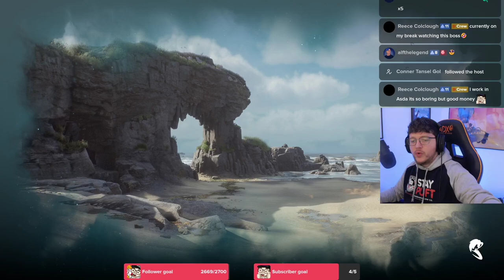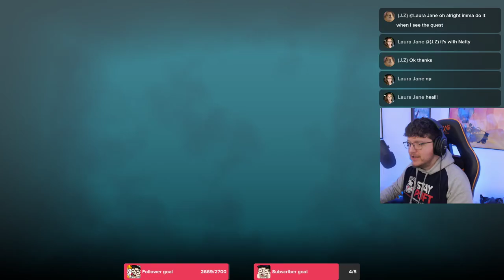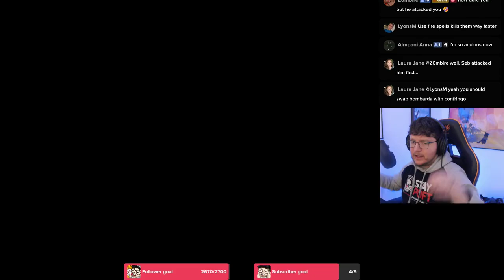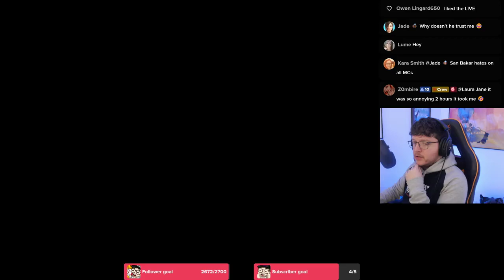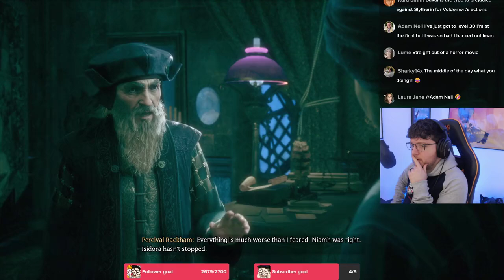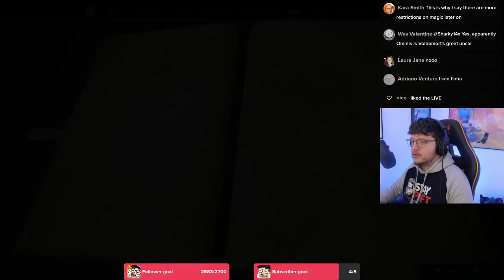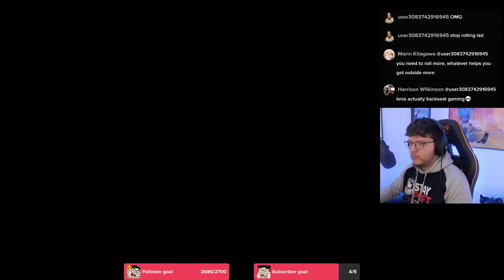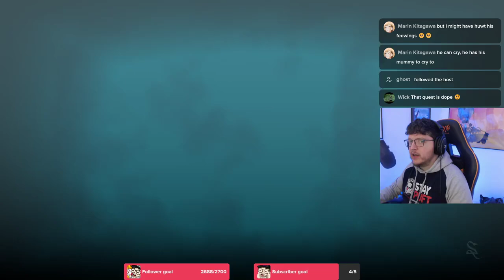Hogwarts Legacy VoD part 2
Welcome to the VoD from MisterWillis' TikTok Live as he plays through Hogwarts Legacy. You can find MisterWillis live on TikTok every weeknight from 10.30pm UK time